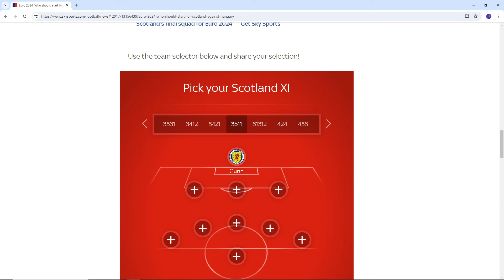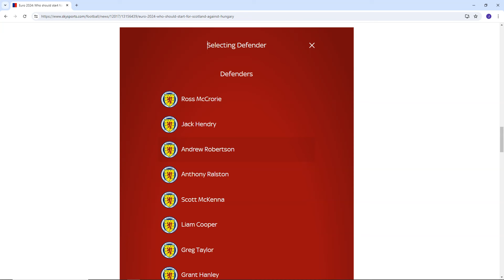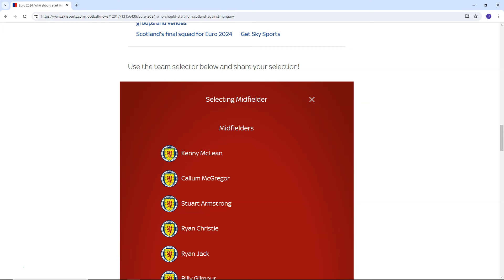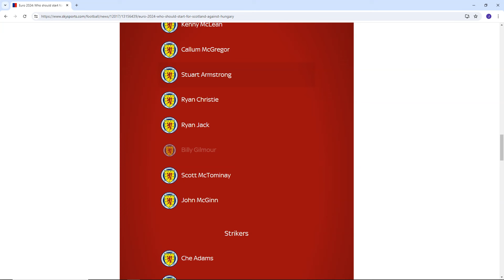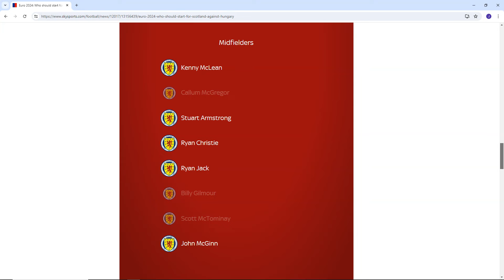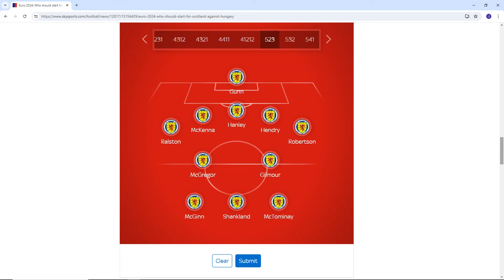SCOTLAND X1 THAT SHOULD START AGAINST HUNGARY!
THESE ARE THE 11 PLAYERS THAT WILL HELP US PROGRESS TO THE LAST 16!